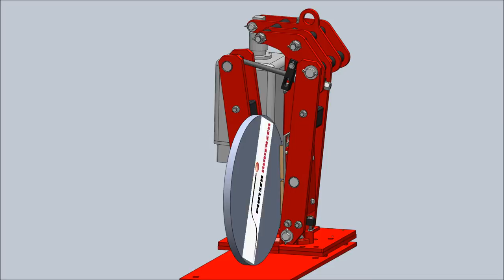Pintsch Bubenzer - Industrial Brakes 3D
PINTSCH BUBENZER USA - INDUSTRIAL BRAKES 3D

- AISE Caliper Brakes
- AISE Dual Caliper Brakes
- AISE Drum Brakes (EBA 30" Shown)
- EBH Drum Brake (Horizontal Thruster)